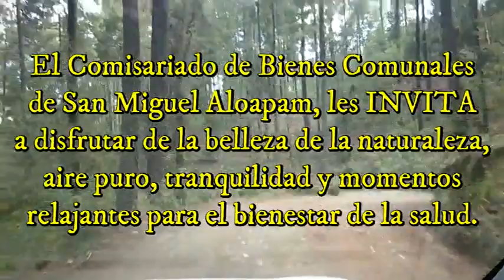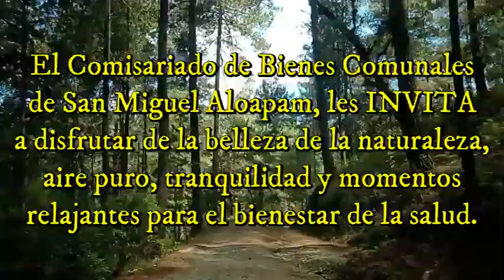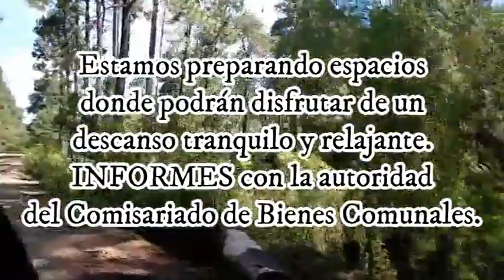Hacia un camino ecoturístico en San Miguel Aloapam.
El Comisariado de Bienes Comunales de San Miguel Aloapam han dado paso a un proyecto ecoturístico en el paraje conocido como EL CAMPAMENTO, ubicado como 30 minutos antes de llegar al centro de la población de Aloapam.
En este vídeo, tanto el presidente del Comisariado como el primer concejal comentan e invitan a la ciudadanía oaxaqueña, nacional e internacional a visitar EL CAMPAMENTO y ser guiados por integrantes del Comisariado de Bienes Comunales.